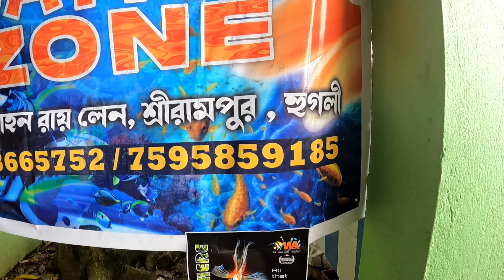Aquarium Fish Price Update in Serampore Pet Market। Colour Fish Market Serampore।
Colour Fish Market Serampore
Fish Market Galiff Street Kolkata

aquarium
fish tank
betta fish
dankuni pet market new update
widow fish breeding
widow tetra
colour widow fish
Widow fish
goldfish
oranda goldfish male female difference
oranda goldfish care
Oranda goldfish
aquarium fish
Polar parrot fish